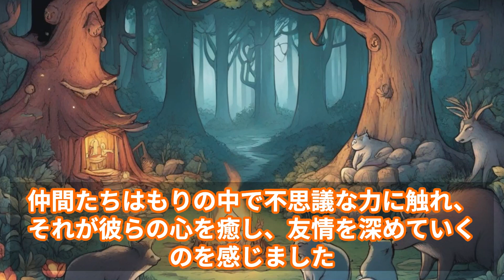【絵本】ふしぎなもりのなかまたち 子供用読み聞かせ絵本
🌟 **『ふしぎなもりのなかまたち』 🌟**

🎈 **冒険と友情の絵本体験！** 📚✨

🐰 ウサギのうさたん、🦊 きつねちゃん、🐿️ りすくんが織りなす不思議なもりの物語！美しい森で繰り広げられる心温まる冒険をお楽しみください。🌳🌈

🌟 **見どころ:**
- 🌿 ふしぎなもりの中の探検と素敵な友情の物語。
- 🌺 カラフルな花々と不思議な生き物たちが織りなす幻想的な世界。
- 🎶 ポジティブで楽しい音楽とキャラクターたちの成長。

🌈 **家族で共有して、楽しいひと時を過ごしましょう！** 🚀✨